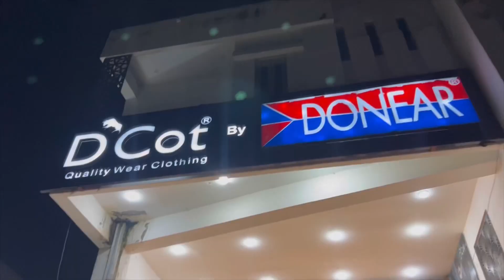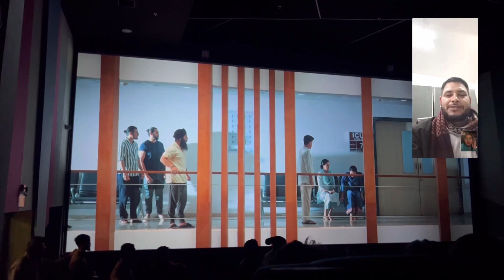Last time जालौर किस किस से मिलना हुआ जिनसे मिलना था बहुत अच्छा लगा shopping,D’cot,dinner and movie😍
Jalore vlogs
Get together
Get together video
Vlogging
Matkan vibes
Matkan vibes vlogs video
Life updates video
Chitchat with friends